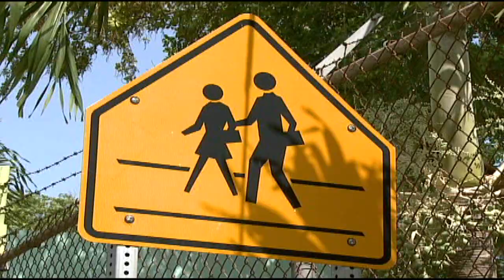Inicia nuevo semestre escolar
Los distintos planteles del País recibieron a miles de padres, que acudieron a recoger los  informes de notas de sus hijos previo al comienzo de clases. El inicio de este segundo semestre se da en medio de la controversia por el nuevo sistema de evaluación de maestros.